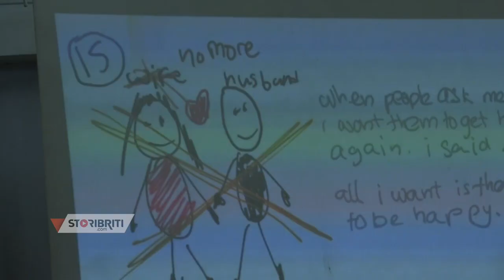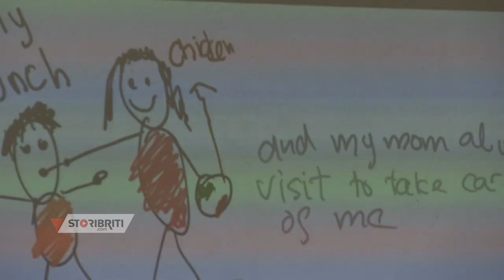Deddy Corbuzier resah dengan acara televisi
Update cerita selebriti tanah air lebih mendalam dan beda dari sudut pandang selebriti yang bersangkutan lebih lanjut dapat kamu lihat di link berikut: